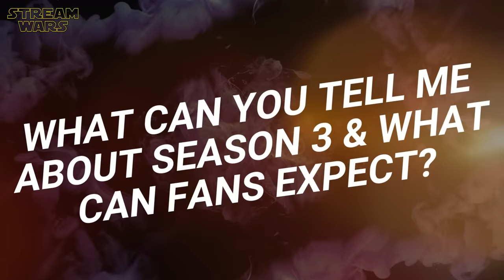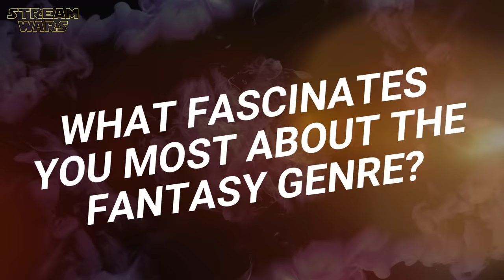THE WHEEL OF TIME Cast Reveals Secrets About Season 3 | Behind The Scenes Talk With Rosamund Pike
"The Wheel Of Time Season 3" - Stars Talk About The Production Of New Episodes With Rosamund Pike, Daniel Henney, Marcus Rutherford & More | Behind The Scenes Interview | Making Of Talk With Cast And Crew | Funny Cast Moments | On Set Blooper Memories | Amazon Prime Video Original Series (2023) | Genre: Music, Drama | Subscribe ➢ | (OT: THE WHEEL OF TIME) SEASON 3 ALREADY CONFIRMED FOR 2024!

P L O T:
The Wheel of Time follows Moiraine, a member of the Aes Sedai, a powerful organization of women who can use magic. She takes a group of four young people on a journey around the world, believing one of them might be the reincarnation of the Dragon, a powerful individual prophesied to either save the world or destroy it.

ＣＡＳＴ:
❌ Rosamund Pike (Moiraine Damodred)
❌ Daniel Henney (Lan Mandragoran)
❌ Madeleine Madden (Egwene Al'Vere)
❌ Zoë Robins (Nynaeve al'Meara)
❌ Josha Stradowski (Rand al'Thor)
❌ Marcus Rutherford (Perrin Aybara)
❌ Dónal Finn (Mat Cauthon)
❌ Ceara Coveney (Elayne Trakand)
❌ Alvaro Morte (Logain Ablar)
❌ Emmanuel Imani (Ihvon)
❌ Kate Fleetwood (Liandrin Guirale)
❌ Fares Fares (The Dark One)
❌ Jennifer Cheon Garcia (Leane Sharif)
❌ Natasha O'Keeffe (Selene)
❌ Hammed Animashaun (Loial)

W R I T T E N  B Y:
❌ Robert Jordan
❌ Rafe Judkins
❌ Celine Song
❌ Michael Clarkson
❌ Paul Clarkson
❌ Amanda Kate Shuman
❌ Justine Juel Gillmer
❌ Dave Hill
❌ Kameron Hood
❌ Rammy Park
❌ Tim Earle
❌ Rohit Kumar
❌ John McCutcheon

D I R E C T E D  B Y:
❌ Uta Briesewitz
❌ Salli Richardson-Whitfield
❌ Wayne Yip
❌ Sanaa Hamri
❌ Maja Vrvilo
❌ Thomas Napper
❌ Ciaran Donnelly

📺 You don't have an Amazon Prime Account?